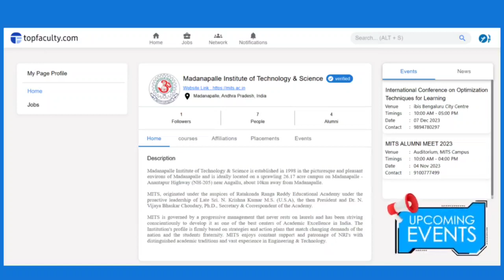topfaculty.com uses and benifits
topfaculty.com is a premier recruitment agency specializing in connecting talented individuals with the most sought-after positions in the education sector. Whether you are searching for professor jobs, associate professor jobs, assistant professor jobs, lecturer jobs, or teacher jobs, we have a wide range of teaching opportunities available for you.

Our platform features teaching jobs at universities, colleges, and other educational institutions, catering to a diverse array of academic disciplines. From teaching assistant jobs to dean jobs and principal jobs, we cover various levels of expertise and leadership roles. With our extensive network, we consistently provide the latest teaching jobs and openings to meet the evolving needs of the education industry. Whether you are interested in postdoc positions, engineering positions, or academic positions in subjects like maths , physics, chemistry, English, science, or social sciences, we have a dedicated team ready to assist you.

At topfaculty.com, we understand the importance of matching the right candidate with the right institution, and our recruitment process ensures a seamless experience for both job seekers and employers. Join our platform today and discover a world of opportunities in the field of education.